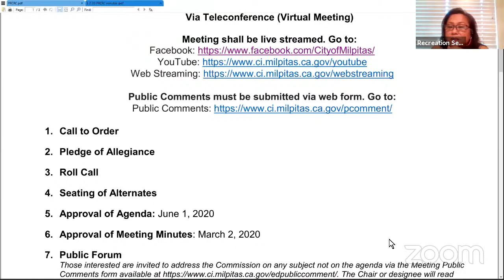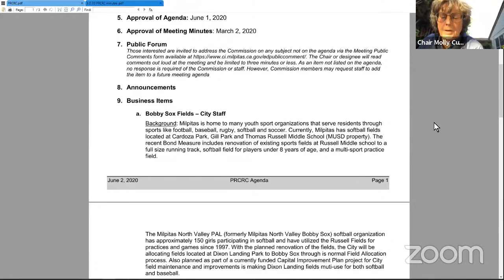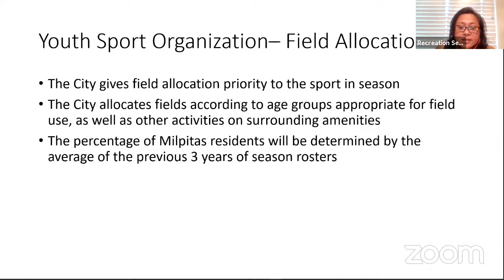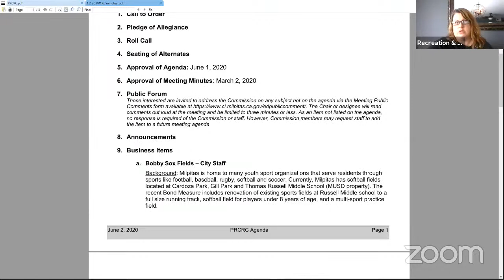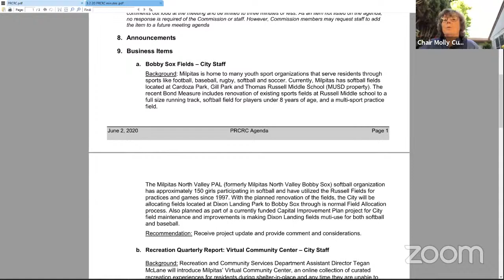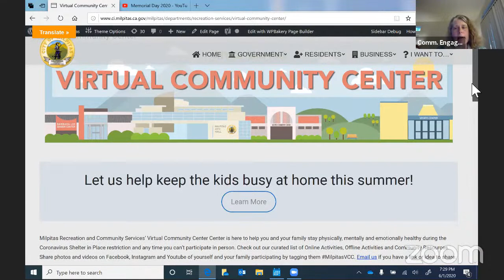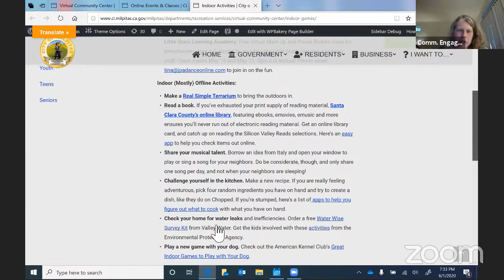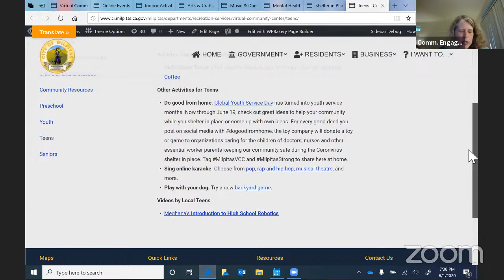Parks, Recreation & Cultural Resources Commission Meeting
Parks, Recreation & Cultural Resources Commission - June 1, 2020 at 7 PM